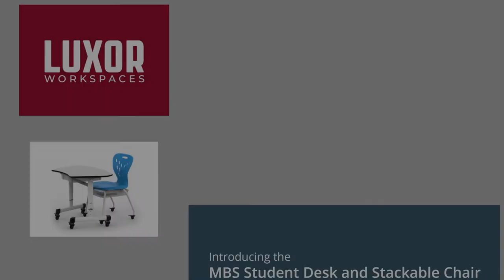Luxor MBS-Series Student Desk and Stackable Student Chair with Removable Storage Bins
See how Luxor's MBS-Series Classroom Desk and Classroom Chair make it easy for teachers to seamlessly transition from one activity to another.

To learn more about Luxor's selection of student desks and chairs